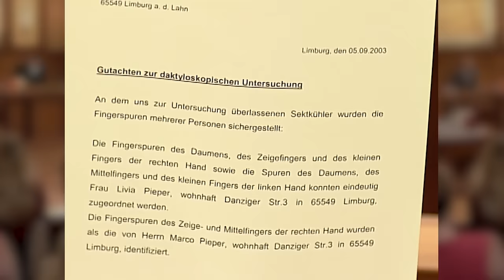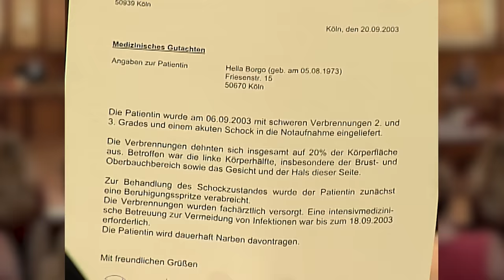Sektkübel-Attacke durch krankhafte Eifersucht! Und: Nachbarin in Feuer gestoßen | Das Strafgericht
Liebe mit Karacho / Die Chaos-Nachbarn | Das Strafgericht - Staffel 2 Episode 49 Folge 234 (Ganze Folge)
00:00 – 16:15 Livia Mota lebt mit ihrem Mann, dem Barkeeper Marco Pieper, über der Bar "Cleopatra". Livia ist leidenschaftlich und feurig, aber auch schnell eifersüchtig und streitsüchtig. Ihr wird vorgeworfen einen weiblichen Gast in der Bar mit einem Sektkübel niedergeschlagen zu haben. Livia behauptet, sie habe lediglich ihrem Mann Gesellschaft leisten wollen und Saskia habe sich versehentlich den Kopf an dem Sektkübel gestoßen.
16:15 – 45:01 Die Lehrerin Elisabeth Feldmeier soll ihre verwahrloste Nachbarin Hella Borgo brutal in ein Lagerfeuer gestoßen haben. Hella Borgo entkam nur knapp dem Tod und wird für den Rest ihres Lebens entstellt bleiben. Elisabeth Feldmeier bestreitet diese Tat. Was geschah wirklich?

Das Strafgericht
Beim 'Strafgericht' wird hart verhandelt. Staatsanwaltschaft und Anwälte nehmen die Beteiligten in Kreuzverhören in die Mangel. Auch Richter Ulrich Wetzel nimmt kein Blatt vor den Mund.
In der Serie verhandeln echte Juristen und Laiendarsteller fiktive Strafgerichtsfälle. Die Verbrechen reichen von Diebstahl bis hin zu Mord. Da der Dramaturgie Vorzug vor dem Realismus gegeben wird, sind die Fälle für gewöhnlich spannender, unterhaltsamer und komprimierter als echte Gerichtsverfahren. Nicht selten kommt es zu unvorhersehbaren Wendungen durch Überraschungszeugen oder plötzliche Geständnisse. Jede Folge behandelt einen oder zwei neue Fälle, die voneinander völlig unabhängig sind - man kann also bei jeder beliebigen Folge einsteigen.